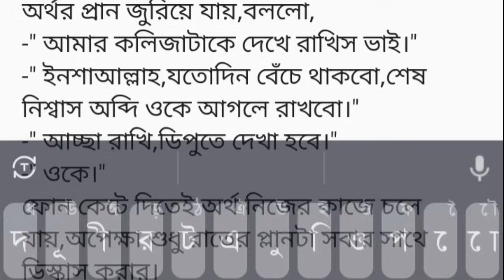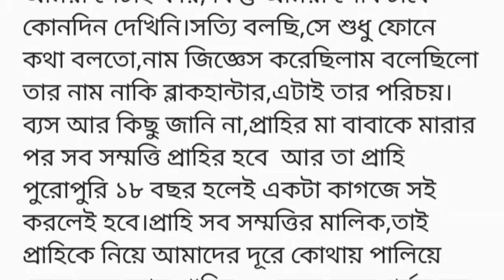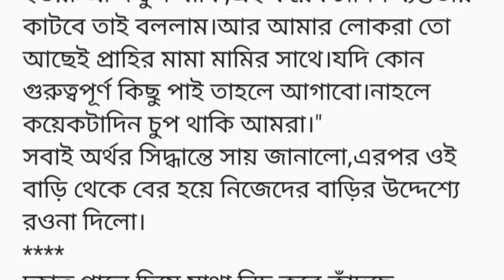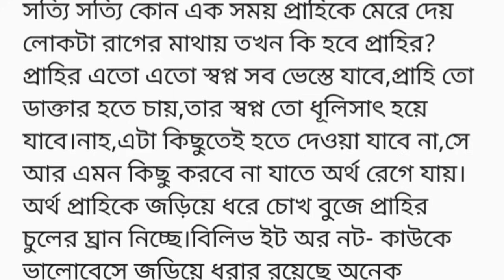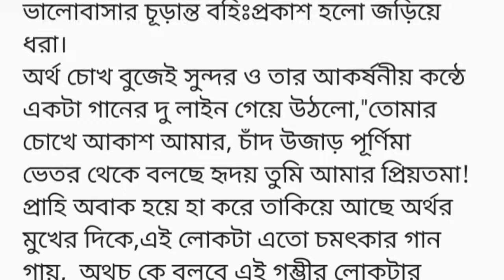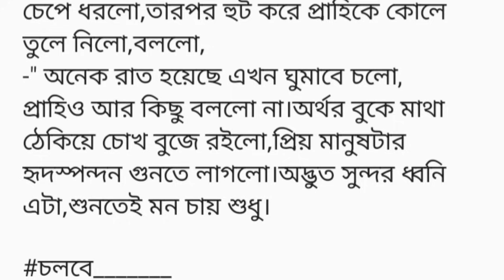অর্থ কিছু না বলেই প্রাহির স্কুল ড্রেসটা কাঁধ থেকে টান দিয়ে নামিয়ে দিয়ে একটা কামড় দিলো,ঠোঁট দিয়ে..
চাচ্ছে সব কিছু ভেংগে গুারয়ে দিতে। এাদকে প্রাহিকে এমনভাবে কাঁদতে দেখেও ওর রাগটা আরো তরতর করে বেড়ে যাচ্ছে। অর্থ এইবার সোজা হয়ে বসে প্রাহিকে একটানে নিজের কাছে নিয়ে আসলো। তারপর প্রাহিকে কিছু বুজার সুযোগ না দিয়েই প্রাহি স্কুল ড্রেসটা কাধ থেকে টান দিয়ে নামিয়ে দিয়ে প্রাহির কাধে একটা কামড় দিলো, ওতোটাও জোড়ে না। এদিকে প্রাহির যেন নিশ্বাস আটকে গিয়েছে, শীরদারা দিয়ে যেন একটা ঠান্ডা স্রোত বয়ে গেলো। হাত পা অবশ হয়ে আসছে ওর, এটা কি করছে অর্থ ওর সাথে?

নিজেকে কোনভাবেই সামলাতে পারছে না প্রাহি, অর্থ যখন ঠোঁটজোড়া আরো গভীরভাবে স্পর্শ করলো প্রাহি চোখ খিচে বন্ধ করে অর্থর কোট খামছে ধরলো। প্রাহি সহ্য ক্ষমতা শেষ হয়ে যাওয়ায় অর্থর বুকে নিজের মাথা এলিয়ে দিলো, প্রায় অনেকক্ষন পর অর্থ ঠোঁটজোড়া সরিয়ে স্কুল ড্রেস ঠিক করে দিলো প্রাহির। তারপর একহাত প্রাহির কোমড়ে আরেকহাত প্রাহির মাথার পিছনে দিয়ে প্রাহিকে নিয়ে জানালার সাথে হেলান দিয়ে আধশোয়া হলো। প্রাহি এখনো অর্থর কোট খামছে ধরে ঘনঘন শ্বাস নিচ্ছে, অর্থ প্রাহির কানের কাছে মুখ নিলো। এতে অর্থের নিশ্বাসগুলো প্রাহির কানে এসে বারি খাচ্ছে, প্রাহি আবারও কেপে উঠে আরেকটু সিটিয়ে গেলো অর্থের মাজে, অর্থ ফিসফিসিয়ে বলে,

-" অন্য ছেলের থেকে গোলাপটা নেওয়ার আগে

একবারও বুক কাঁপলো না তোমার? আমার

একবারও মনে পরলো না?"